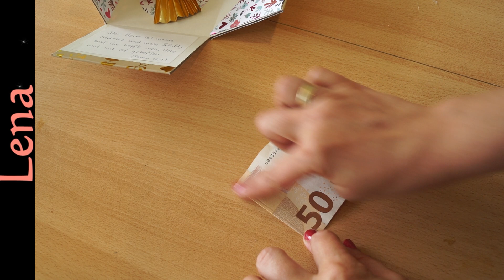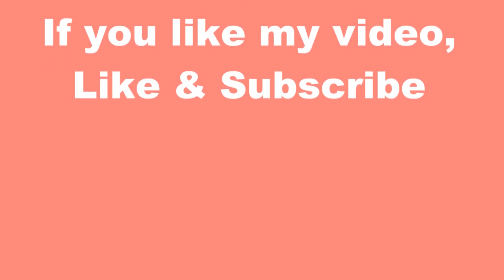Explosionsbox mit GeldHerz 💶 Geldgeschenke basteln ⛪ Geschenk zur Taufe & Kommunion - Engel falten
Creative Tips from Lena - Geschenkideen und DIY 's , Decor tips / Party and more

 Geschenk zur Taufe & Kommunion - Überraschungsbox selber basteln - Geschenk selber machen - Bastelideen - Falt Box basteln - Explosionsbox  basteln - how to make explosion box
 - How to make a  gift box - how to make suprise box - magic box - Как сделать коробочку сюрприз своими руками  - Коробочка с сюрпризом

Tulpen einpacken - Blumen als Geschenk einpacken - Muttertag Geschenk zum Geburtstag - Mother's Day Flower - Birthday Gift Idea

DIY Kleid aus Ferrero Rocher von Lena 👧 DIY Ferrero Rocher Doll DIY 👧  Кукла из конфет ферреро роше

Valentines Day Gift Idea ❤️ DIY Ferrero Rocher Rosen Box 🌹 Rose Gift Box with Ferrero Rocher DIY

Herz basteln zum Valentinstag von Lena ❤️ how to make a heart on valentines day ❤️Как сделать сердце